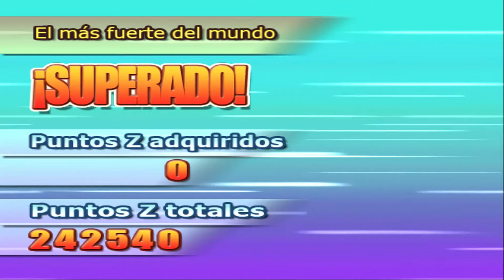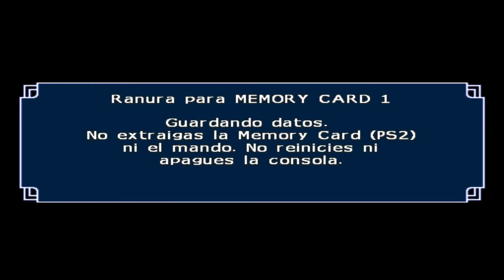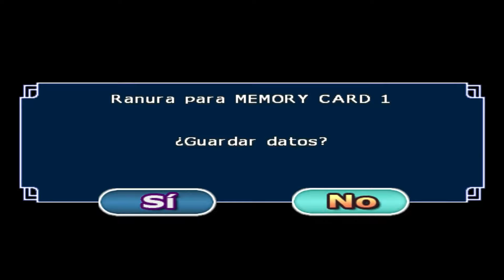DBZ Budokai Tenkaichi 3 - Saga Especial - COMPLETA (DIFICIL) - Marchelo1899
Holaa!!!
Saga especial!